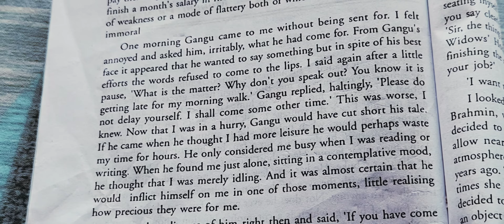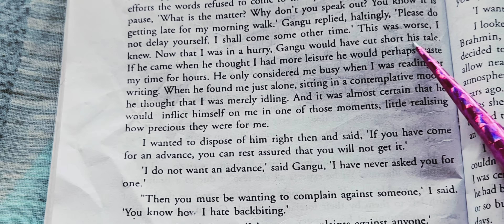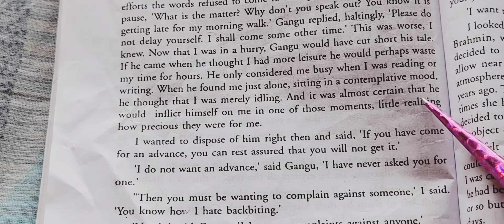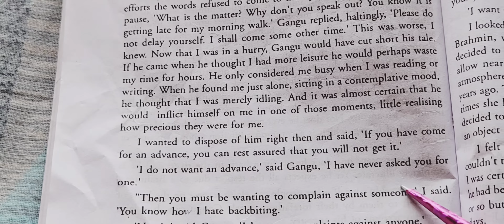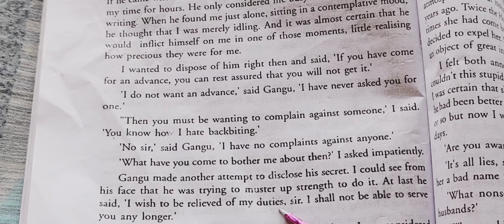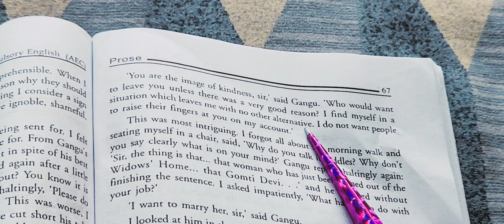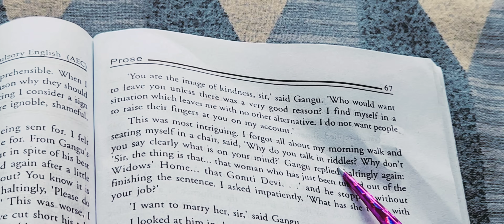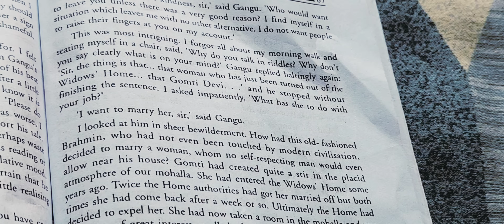Calcutta university new syllabus || AEC-English ||The Child BY Munshi Premchand (part - 2)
Calcutta university new syllabus || AEC-English ||The Child BY Munshi Premchand (part - 2) ||Bengali Meaning
The Child by Premchand
The Child
The Child in Bengali